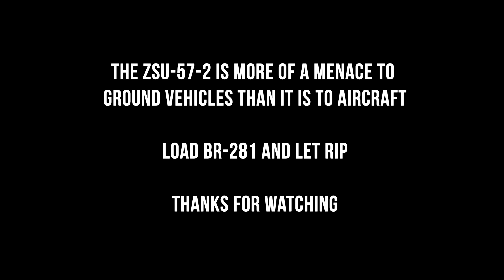Hell on Tracks - The ZSU-57-2 - War Thunder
The SPAA that works better as a Tank Destroyer.